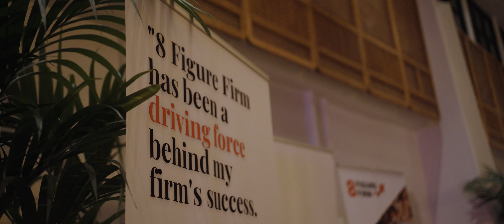Phoenix Mastermind 2023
We want to help you revolutionize the way you run your law firm. If you're ready to turn your law firm into a law business, contact 8 Figure Firm today.

Sign Up For Consulting

For more information on how to work with 8 Figure Firm, go

We want to help you revolutionize the way you run your law firm.

Federal practice serving clients nationwide (Office: Atlanta)